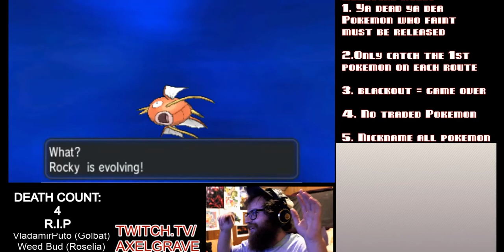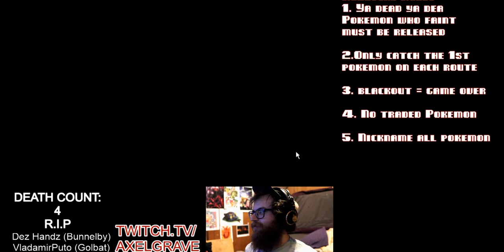Pokémon X Nuzlocke Let's Fail! Ep: 51 | Axel Grave Fail Inc | Emulator Custom Mode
This episode is about one thing and one thing only… Saving Rocky the Magikarp. Will he live will he die, why does Trapinch not just let us run away T.T damn you Trapinch. See how he fairs on this episode of Pokemon X Nuzlocke